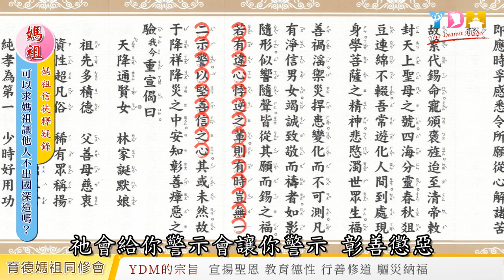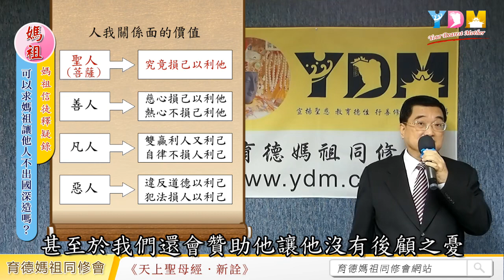可以求媽祖讓他人不出國深造嗎？留下來繼續幫助自己嗎？【媽祖信徒釋疑錄】